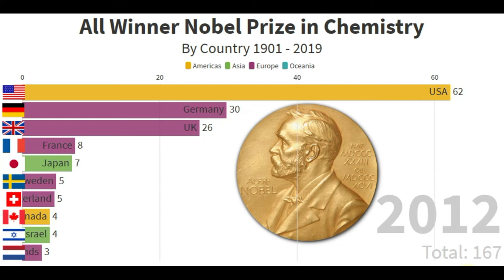All Winner Nobel Prize in Chemistry By Country 1901 - 2019